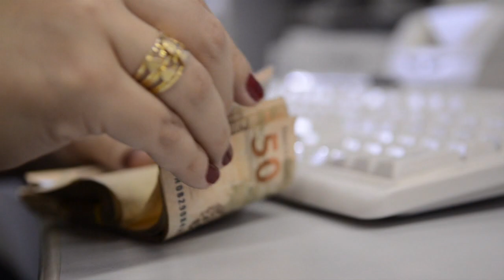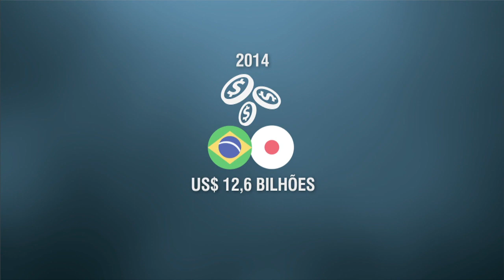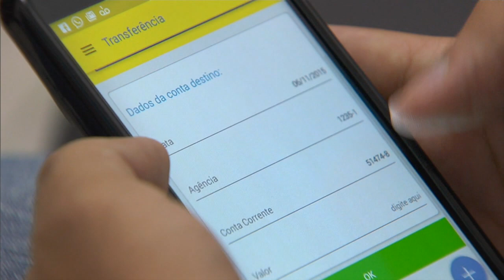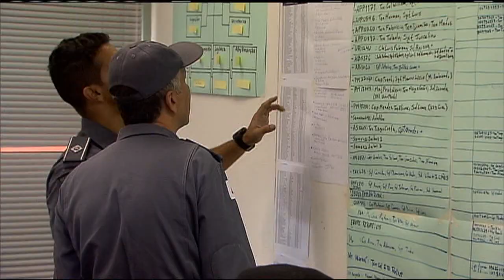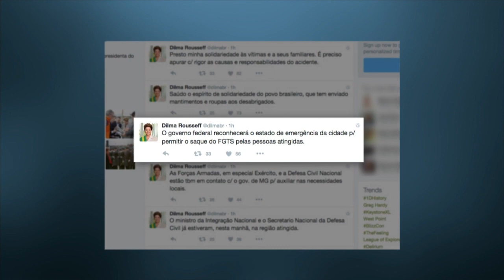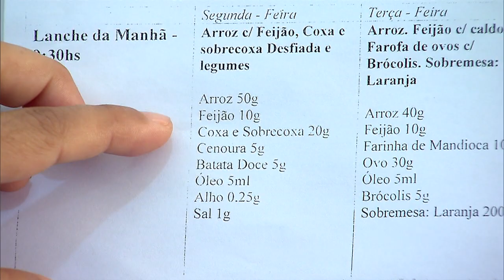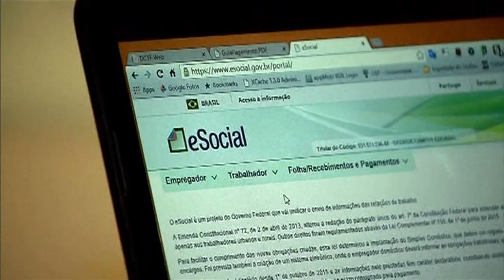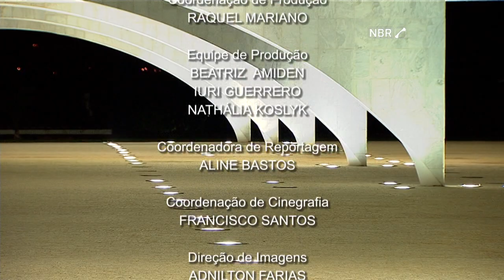Jornal NBR Notícias na Íntegra - 06 de novembro